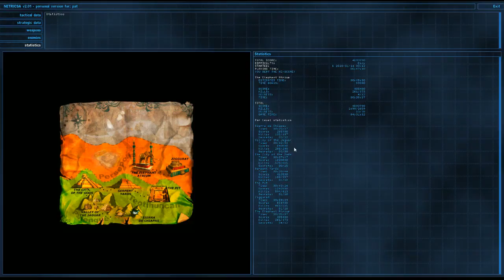SPEED RUN - Serious Sam 2 The Second Encounter Full Walkthrough 35